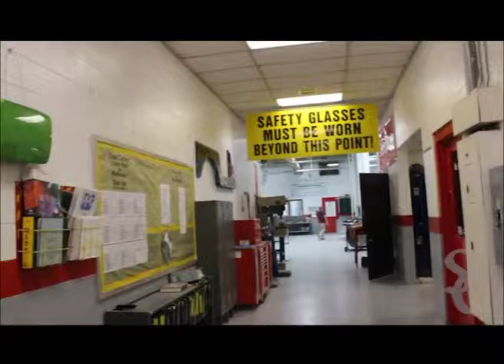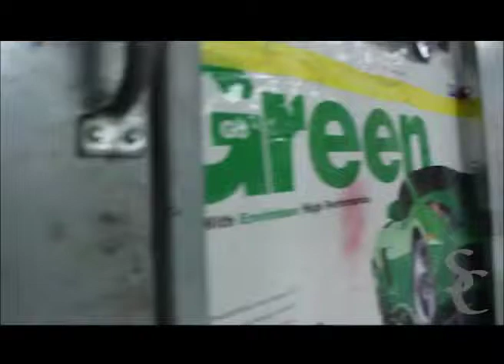Steel Center Collision Repair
Tour through the shop of Steel Center Collision repair.